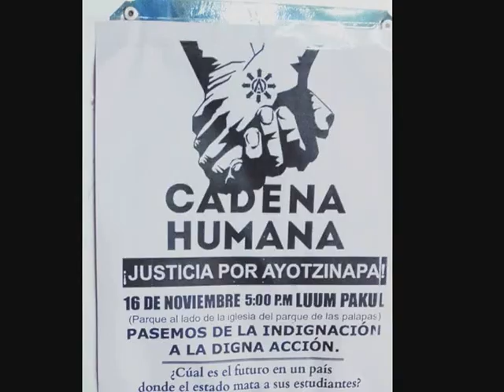Cancun, Cadena Humana, human chain, for the 44 disappeared students - my roundtheworld 2014 723